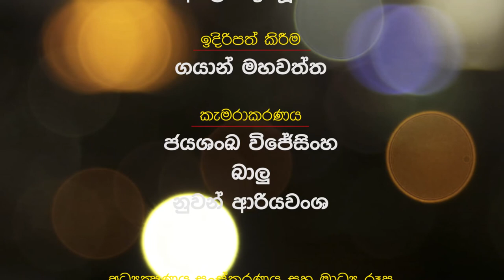Talk Plus with Manjula Munasinghe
The artists in this entertainment programme done the cover songs to their interest and the credits of original songs  are embedded in the programme and as follows.

Song : Sanda Tharu Nihandhai
Original Singer : W D Amaradewa
Lyrics : Kularathna Ariyawansa

Song : Wasanthaye Aga Hamuwemu Soduriya
Original Singer : Edward Jayakody
Lyrics : Kapila Kumara Kalinga

Song : Ko Maa Pethu Obe Adare
Original Singer : T M Jayarathna

Song : Udu Guwana Yatin
Original Singer : J A Milton Perera
Lyrics : Karunaratne Abeysekera

Song : Pem Rajadahane
Original Singer : Milton Mallawarachchi